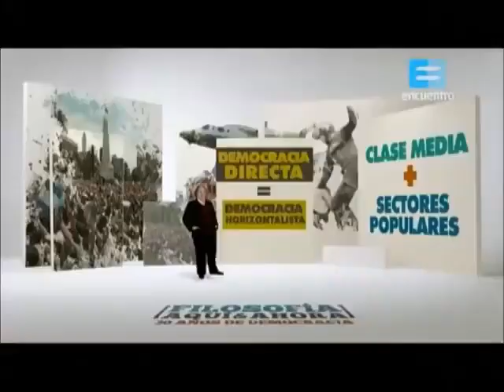SER O NO SER: EL DILEMA EXISTENCIAL DE LA CLASE MEDIA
El conflicto ontológico de la sociedad argentina que explica la dinámica política de las últimas décadas. Una notable exposición socio - filosófica de José Pablo Feinmann desde el canal Encuentro.